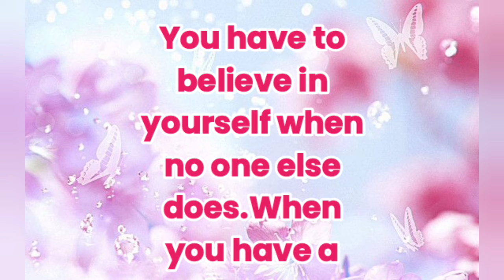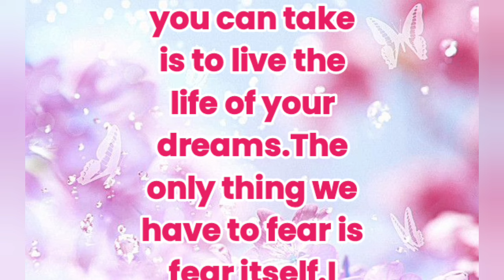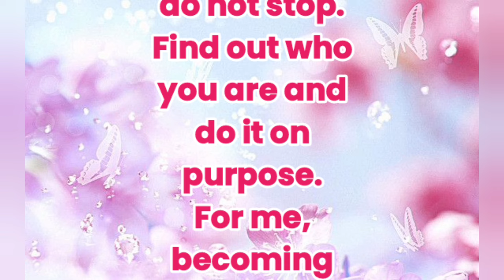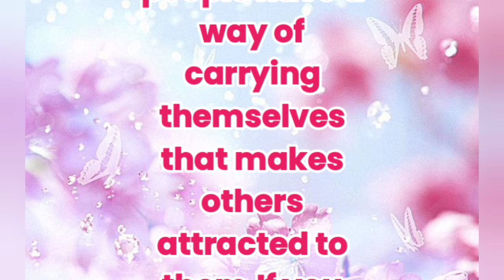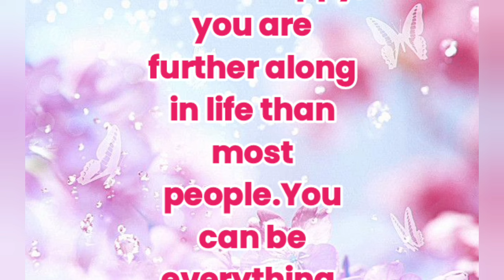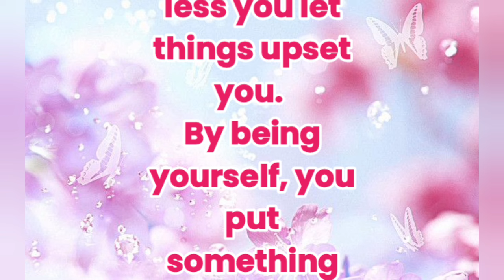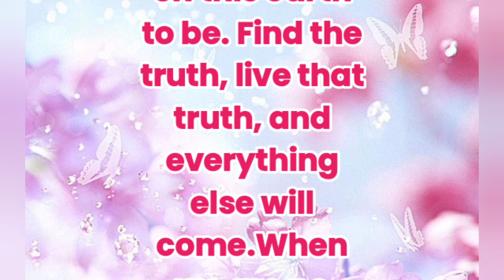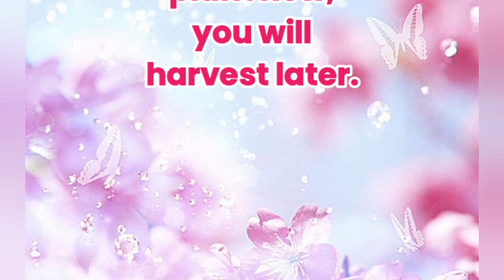New Fazza Poems |Important life | Sheikh Hamdan Poetry |Crown Prince of Dubai Prince Fazza Poem 2024